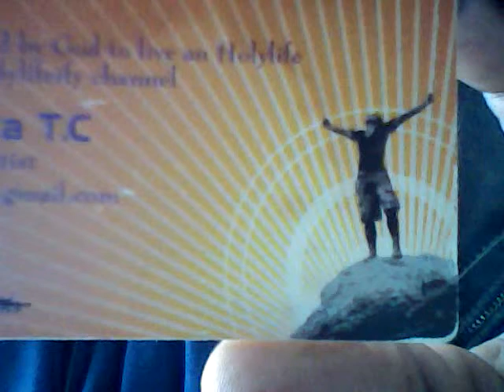The truth will stand the test of time!